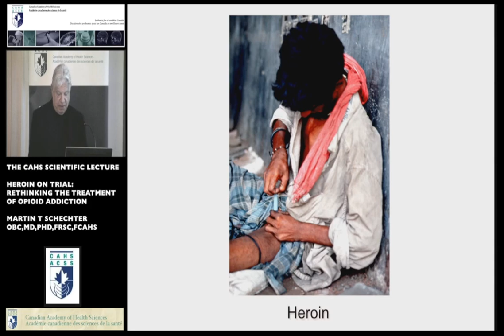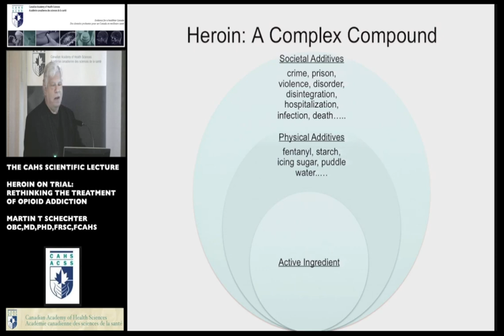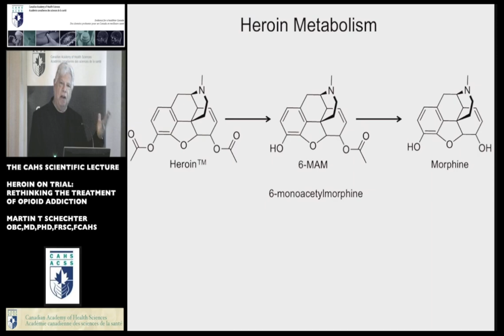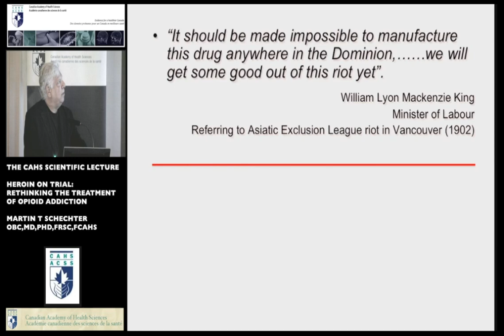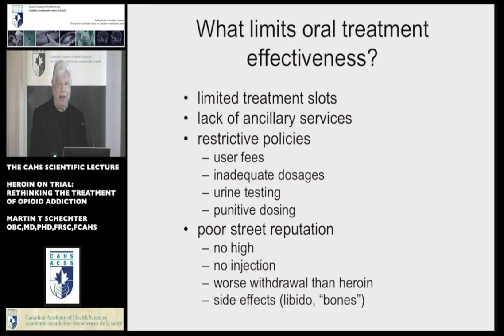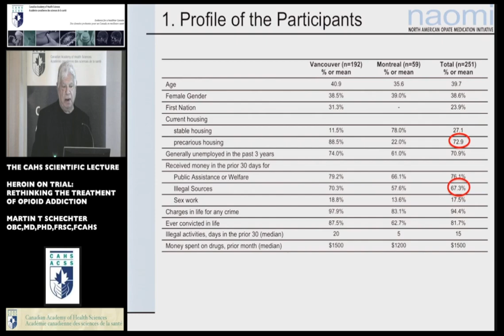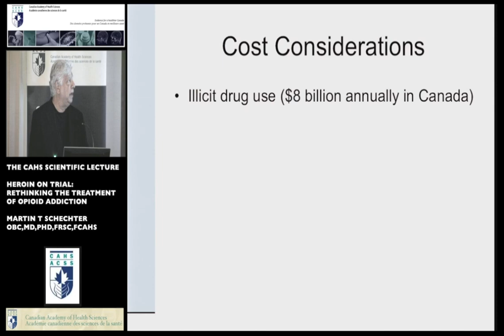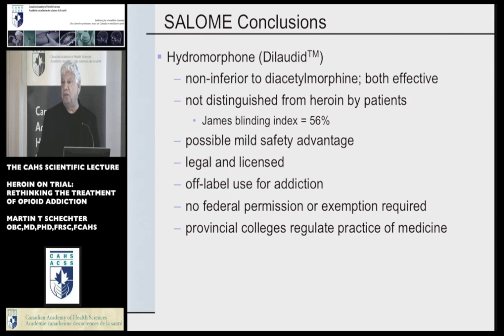Heroin on Trial: Rethinking the Treatment of Opioid Addiction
THE CAHS SCIENTIFIC LECTURE
Martin T Schechter  OBC, MD, PhD, FRSC, FCAHS